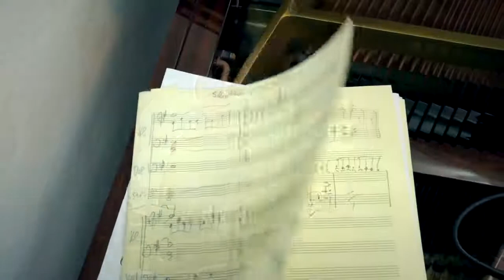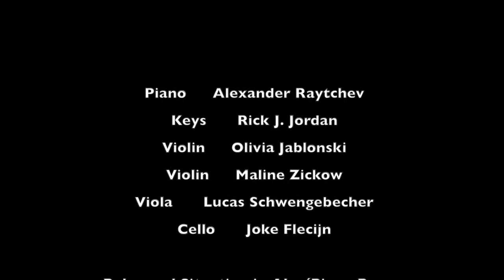Raytchev & Jordan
As we all know Rick J. Jordan has a new project call Raytchev & Jordan with Alexander Raytchev.
Rick was a Celebrate The Nun (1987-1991), Ratty (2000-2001) and Scooter (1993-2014) founding member